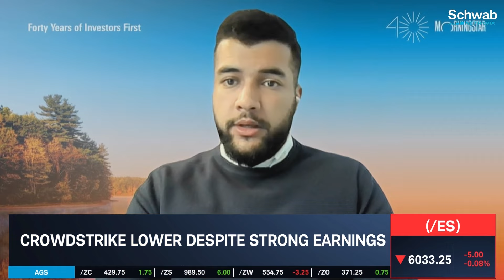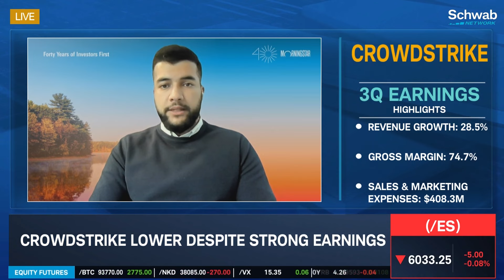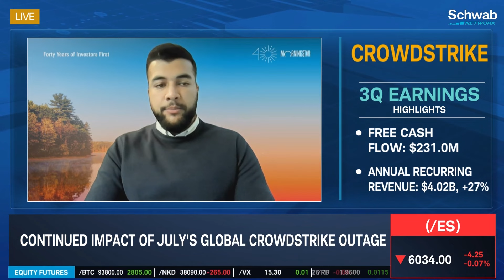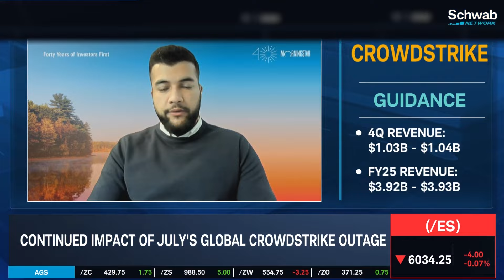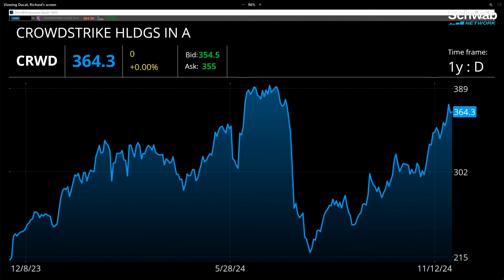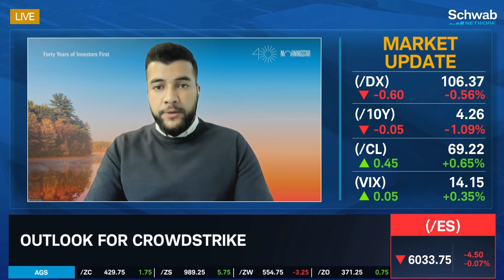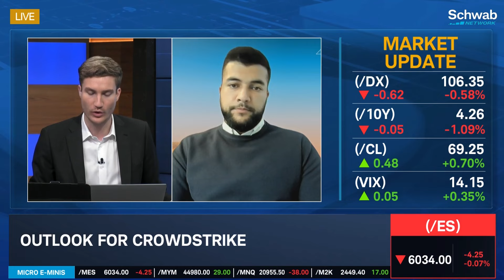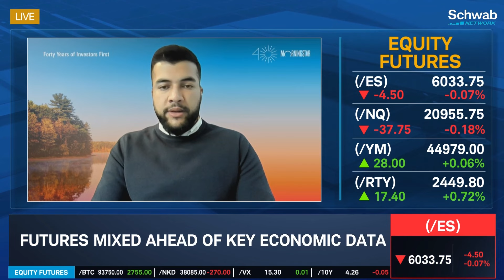CRWD I.T. Outage Overshadows Earnings Beat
Morningstar's Ahmed Khan reacts to the latest report from cybersecurity giant: Crowdstrike (CRWD). He notes that the "intensity & frequency" of cyberattacks are "pointing in the wrong direction" which he says could benefit cybersecurity vendors. Khan thinks CRWD is marginally overvalued following its recovery from this summer's I.T. outage connected to the company.